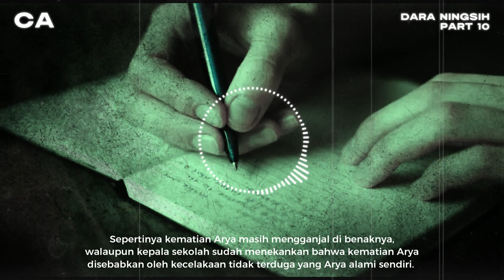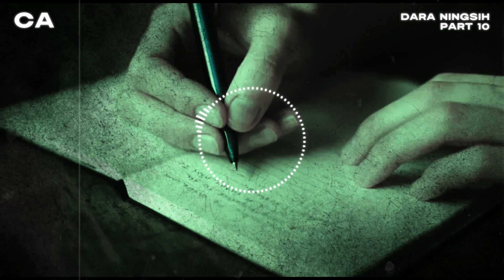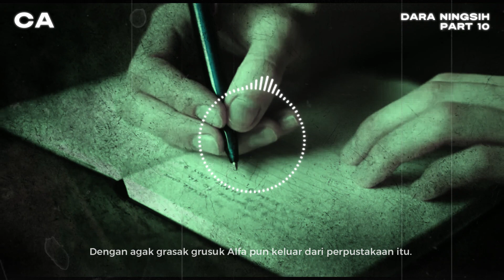#10 DARA NINGSIH | Alasan Kematian Arya Yang Tidak Masuk Akal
DARA NINGSIH PART 10

Bima pun langsung menulis sesuatu di dalam buku catatannya. Alasan Arya memutuskan Ningsih karena dia mendapat ancaman dari Sara. Sejenak Bima memandang tulisannya sendiri sembari berpikir. Jika memang itu benar terjadi, lalu untuk alasan apa Sara melakukannya. Bima pun menarik dua garis dibawah tulisannya tadi untuk menuliskan dua alasan yang bisa mendorong Sara melakukan hal itu. Yang pertama Sara menyukai Arya. Dan kemungkinan kedua, karena Sara membenci Ningsih.

Original Story by Carissa Amelia
Voice Over : Carissa Amelia
Editor : Carissa Amelia